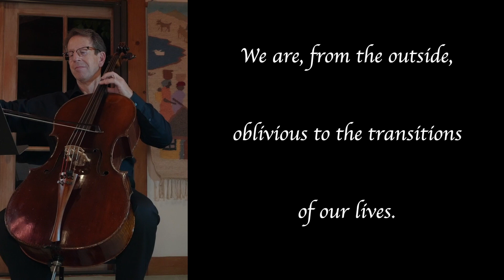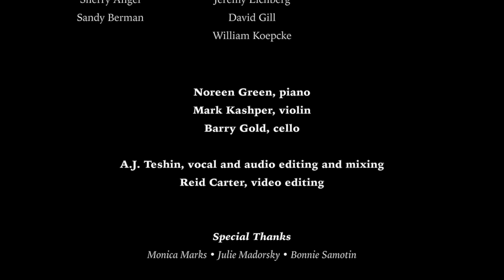The Jewish Community Chorale: "Black Into White"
"Black Into White," composed by Aminadav Aloni and arranged by Chris Hardin, Havdalah Melody by Debbie Friedman, with text by Rabbi Harold M. Schulweis. Performed by the Jewish Community Chorale, a project of the Los Angeles Jewish Symphony.

Featuring soloist Cantor Lisa Peicott. Instrumentalists include Noreen Green, piano; Mark Kashper, violin; and Barry Gold, cello.

Video editing by Reid Carter. Vocal and audio editing & mixing by A.J. Teshin. Special thanks to Monica Marks, Julie Madorsky, and Bonnie Samotin.